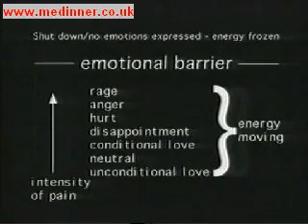Medinner s4 ep12 clip - Chakra Healer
A bit of an odd clip this one, get ready to feel a little uneasy watching the chakra healer moving his hands over the old lady's body. The talk of 'sensual energy' is clearly dismissed by Bob, and the bizarre pictogram that shows how the emotional barrier is effected by rage, anger, hurt, and conditional love amongst other things is as confusing as it is possible to be whilst still meaning absolutely nothing. The guy is basically just a bit freaky.